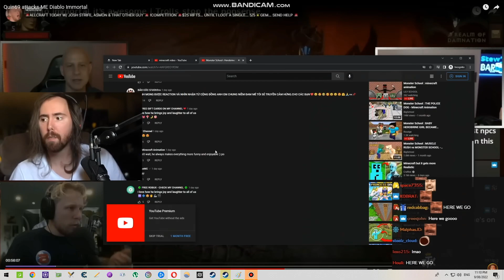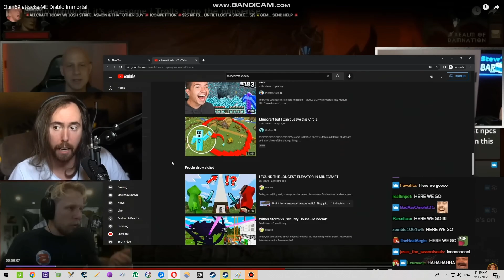asmongold finds god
diablo immortal, minecraft, asmongold